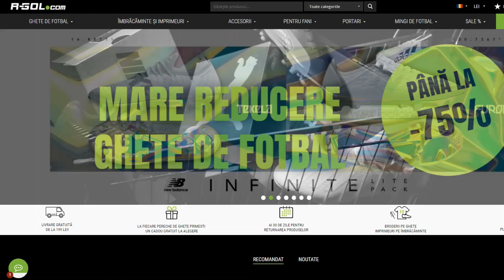FIFA 20 CHALLENGE - IMI DAU 1 AUTOGOL IN FIECARE MECI !!!!! FIFA 20 DRAFT SPRE GLORIE #51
FIFA 20 CHALLENGE - DRAFT SPRE GLORI